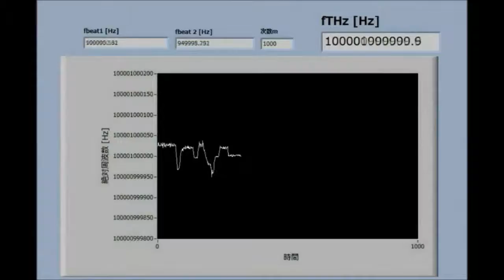Real-time absolute frequency measurement of continuous-wave terahertz radiation based on dual...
Real-time absolute frequency measurement of continuous-wave terahertz radiation based on dual terahertz combs of photocarriers with different frequency spacings. Takeshi Yasui et al (2015), Optics Express

Real-time measurement of the absolute frequency of continuous-wave terahertz (CW-THz) radiation is required for characterization and frequency calibration of practical CW-THz sources. We proposed a method for real-time monitoring of the absolute frequency of CW-THz radiation involving temporally parallel, i.e., simultaneous, measurement of two pairs of beat frequencies and laser repetition frequencies based on dual THz combs of photocarriers (PC-THz combs) with different frequency spacings. To demonstrate the method, THz-comb-referenced spectrum analyzers were constructed with a dual configuration based on dual femtosecond lasers. Regardless of the presence or absence of frequency control in the PC-THz combs, a frequency precision of 10−11 was achieved at a measurement rate of 100 Hz. Furthermore, large fluctuation of the CW-THz frequencies, crossing several modes of the PC-THz combs, was correctly monitored in real time. The proposed method will be a powerful tool for the research and development of practical CW-THz sources, and other applications.